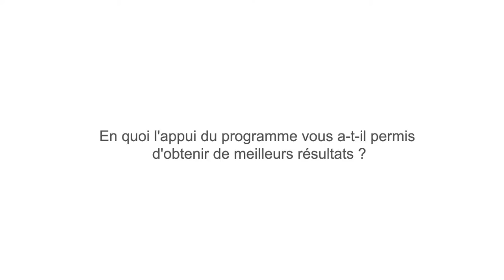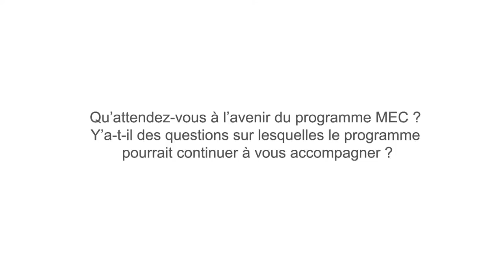Frères Messaoudi, Société Mon Lait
"La coopération américaine, l'USAID, le programme MEC en particulier, nous accompagnent depuis plusieurs années en matière de formation : ils nous ont permis de mieux faire comprendre à nos salariés combien le lait était une matière difficile et sensible et quels comportements adopter pour préserver la qualité de notre production."